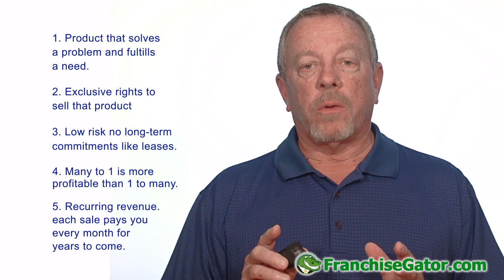Track Safe GPS Franchise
One System: Tracking Workers and their Tools. Market the most unique GPS system in the world.Only TrackSafe’s patented system can track workers, their tools, and their vehicles simultaneously. Virtually any business with workers in the field needs TrackSafe for worker safety and tool loss-prevention.